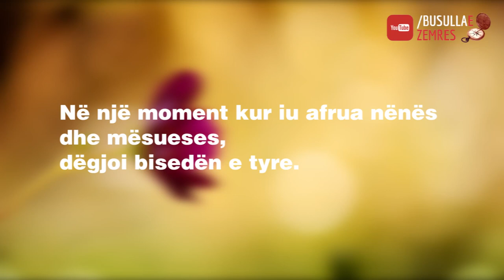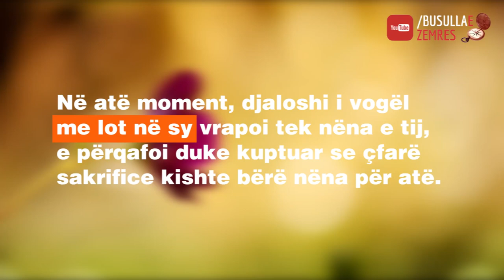Shenja | Rrëfime, Ngjarje Islame